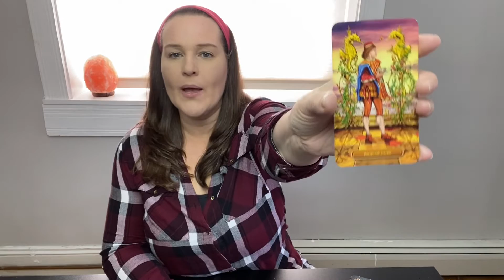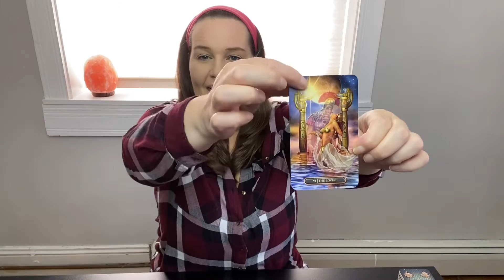Gemini - You're Prepared For All Of The Upcoming Opportunites! - Weekly Tarot - Oct 24th - 31st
Welcome, Gemini to your weekly tarot reading!

Thank you for all of your support for my channel! I really appreciate you!

Have a fantastic month of October!

Robin xo